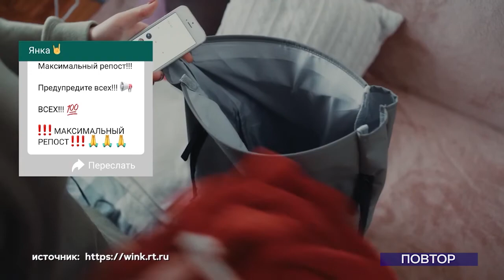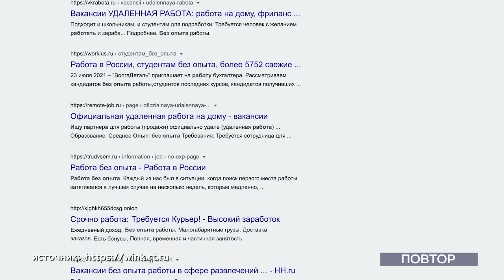день за днем 21 12 21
Даниил Бергер, Александра Матвейкина